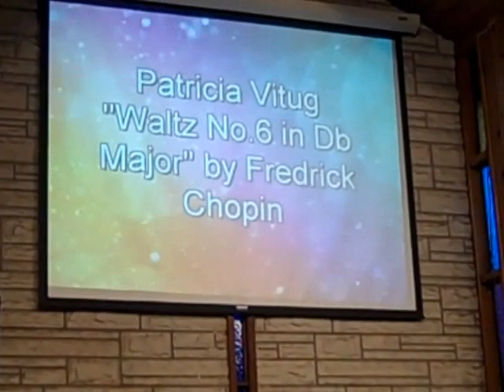Patricia Marquez Vitug, first placer & pianist of the year awardee. 6/15/15